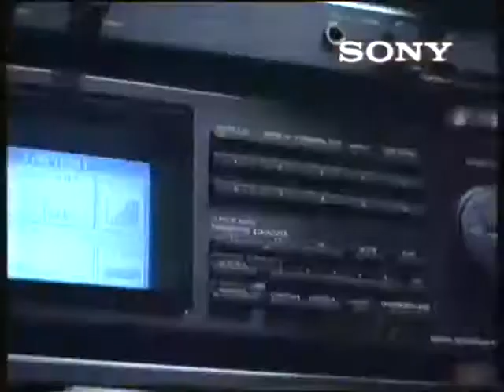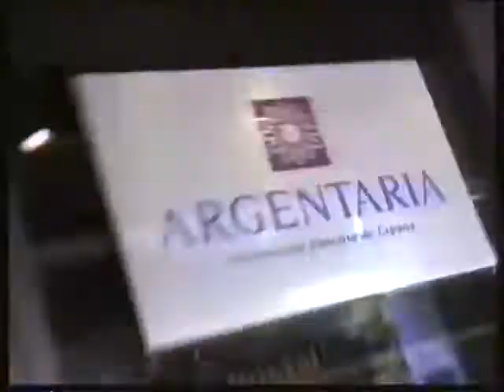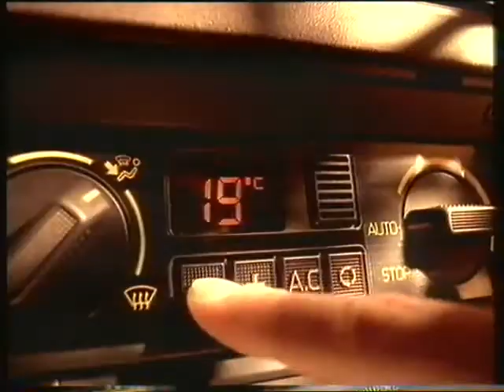LIGA ASOBAL 1992/93 FC BARCELONA 22 BIDASOA 27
Gran partido el jugado por el Bidasoa que después de perder en Irún en la primera vuelta, recupera ganando con autoridad al potente Barsa